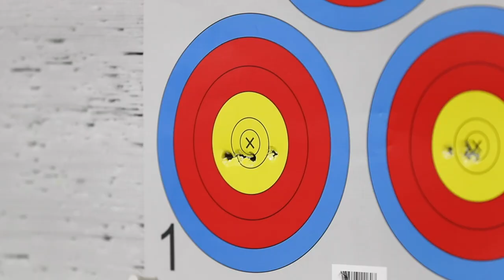Practice Smarter Not Harder With Paige Pearce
Paige Pearce, one of the the world's top archers, looks at the different processes of practicing for a tournament and practicing for hunting.